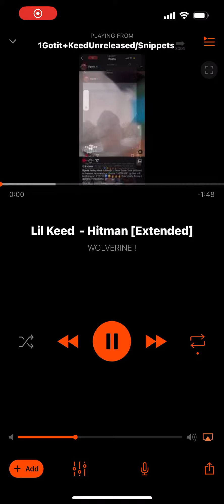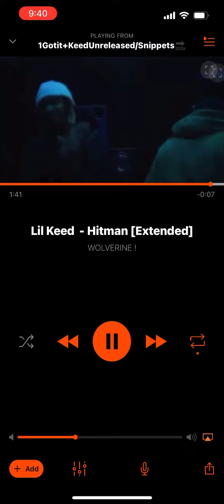Lil Keed - Hitman (Unreleased)